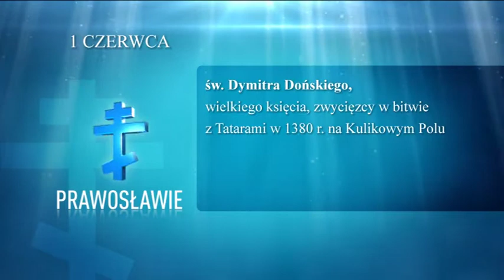"Kalendarium ekumeniczne" - 1 czerwca